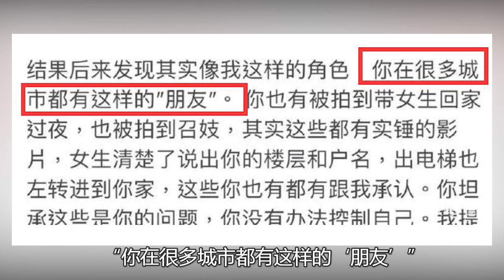陈建州上节目爆猛料，公开与王力宏玩乐细节，称根本没想他会结婚